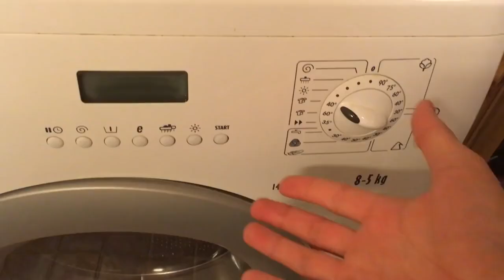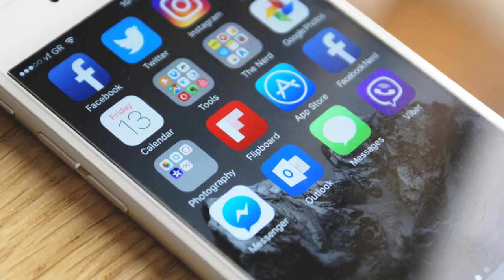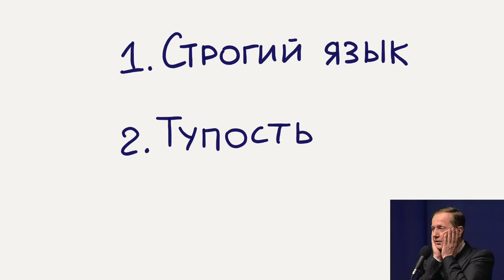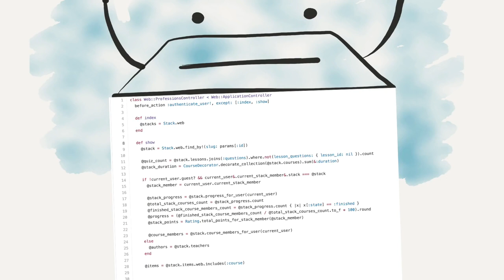Введение в программирование JavaScript / #1 урок - Что такое компьютер на самом деле?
Автор: Хекслет (Hexlet)
Конспект урока

Компьютер принимает код и выполняет действия
Компьютер понимает определённый язык кодов:
Некоторые коды работают
Некоторые коды не работают
В коде жёсткие правила
Компьютеры по существу не такие умные, как люди, они только выполняют наши указания. А указания для компьютеров выражаются в виде кода.
Все компьютеры фундаментально одинаковы. Примитивный, старый, маломощный компьютер и современный ноутбук используют одинаковые принципы и способны на одинаковые операции, в разной степени.